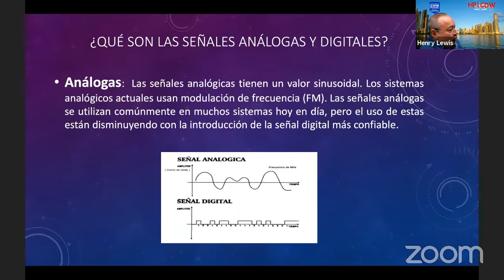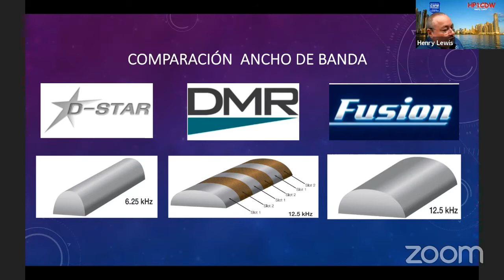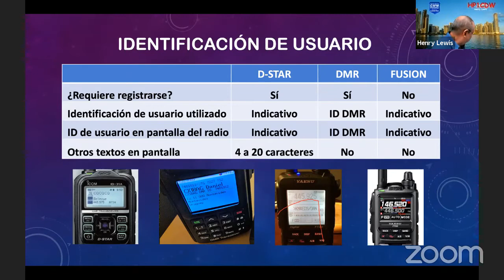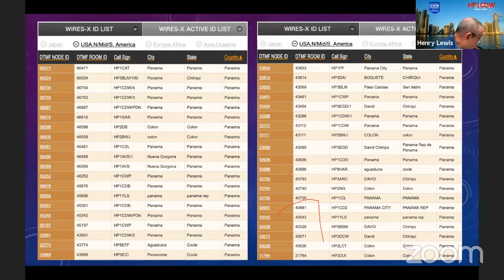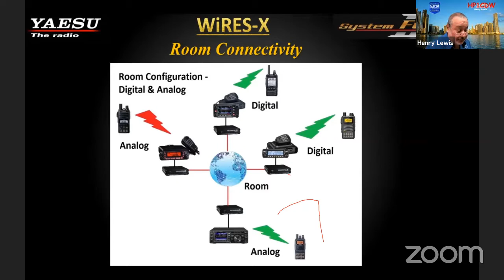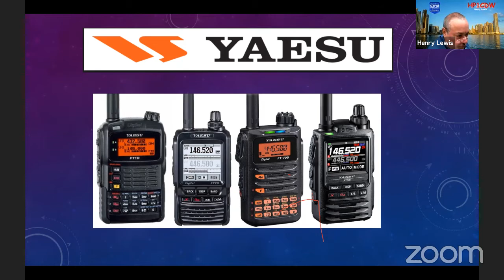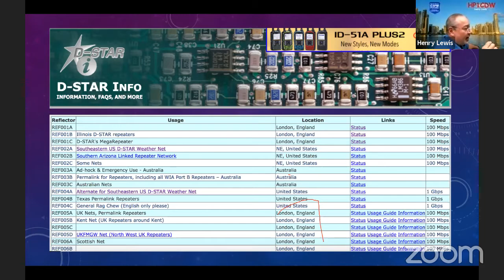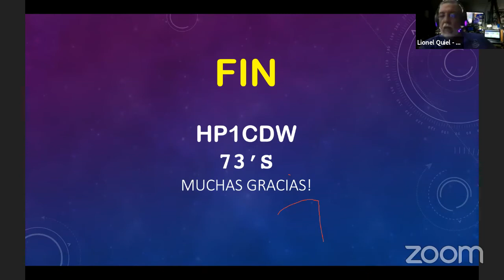13- Evolución de la Radioafición de Análogo a Digital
Expositor: Henry Lewis - HP1CDW